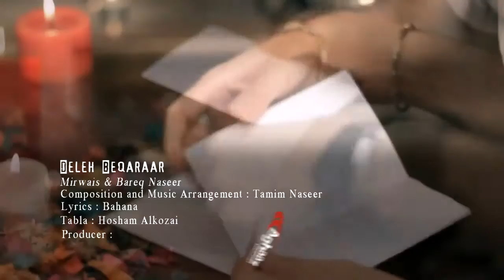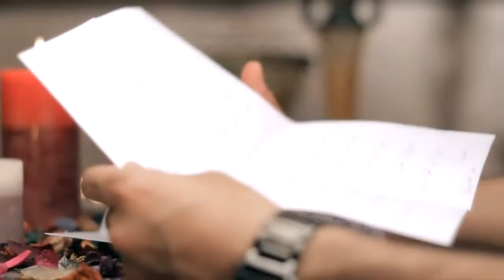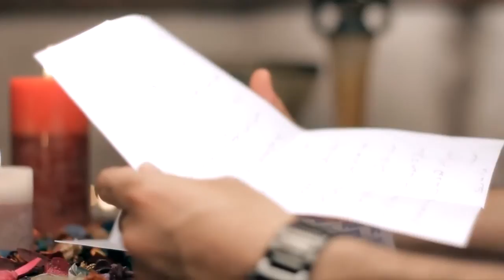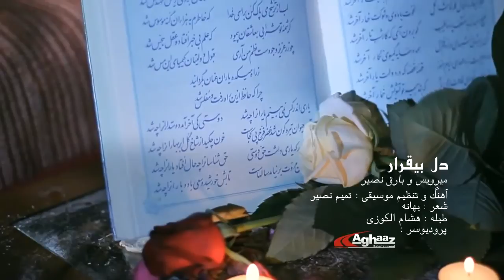Mirwais and Bareq Naseer - Deleh Beqaraar [HD] 2010 [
Singers: Mirwais and Bareq Naseer
Song: Deleh Beqaraar / Restless Heart
Composition & Arrangement: Tamim Naseer
Lyrics: Shakila Naseer (Bahana)
Tabla/Percussion: Hosham Alkozai
Video Produced by: Aghaaz
Release Date: August 2010